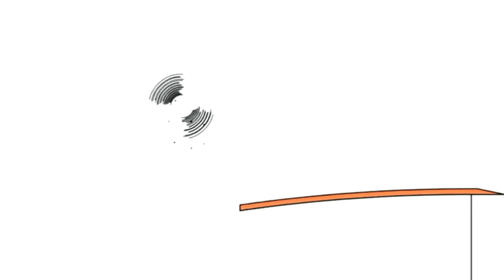9 серпня 2020 р.